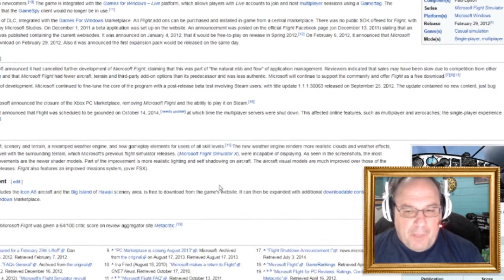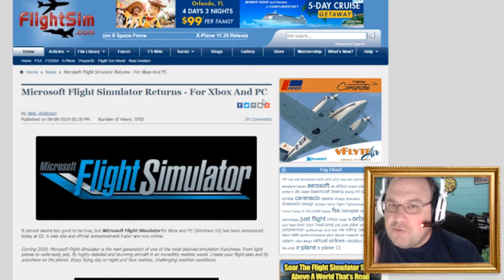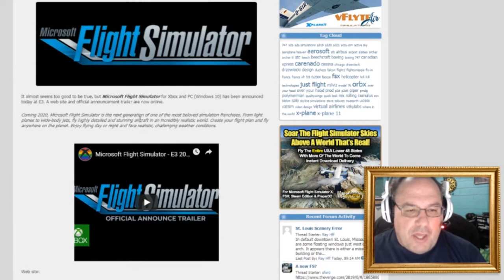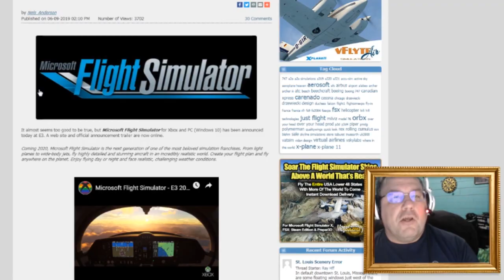Microsoft Flight Simulator returns in 2020!!! || Shep Rambles s02e53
It's like a dream come true! Out of nowhere, Microsoft announces the return of "Flight Simulator"! Let's talk about it, go over the teaser trailer, and talk a few theories and hopes of what we might see in Microsoft Flight Simulator "2020".